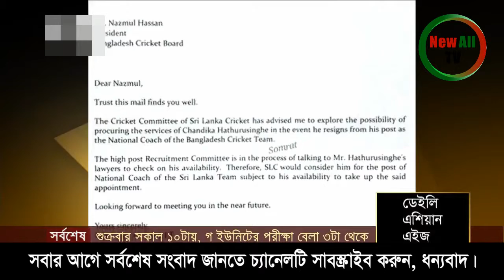বিপিএল ২০১৭ এ ষড় তুলতে রুবেলের নতুন কৌশল! Bangladesh BPL-2017 Cricket News